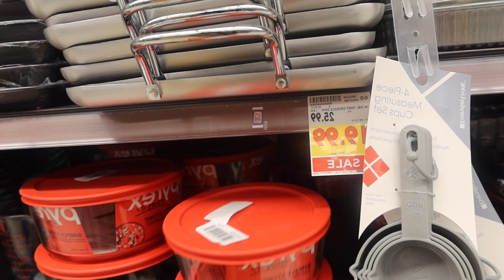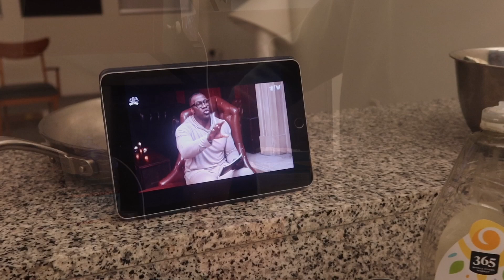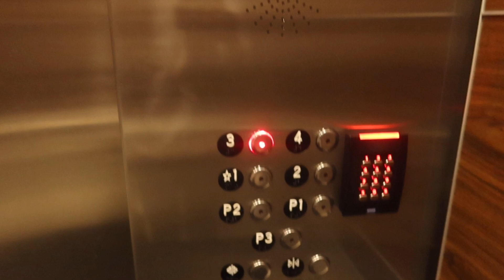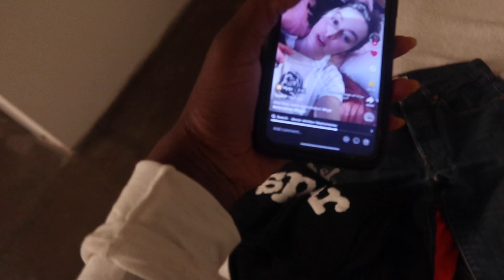Vlog:My routined life trying to make it in Los Angeles, work, acting class, gym, social life